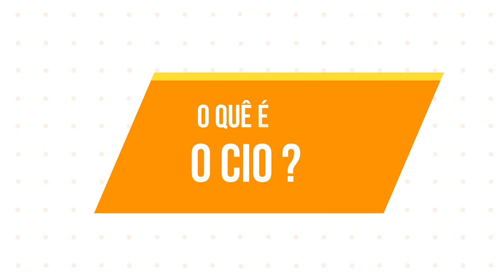O que você precisa saber sobre o CIO DE UMA CACHORRA parte 1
O que você precisa saber sobre o CIO DE UMA CACHORRA
O cio das cadelas explicado-entenda os sinais eo que fazer
O cio, também conhecido como o "ciclo reprodutivo" das cadelas, é um processo natural pelo qual elas se preparam para a reprodução. Durante o cio, as cadelas ficam mais propensas a serem montadas pelos cães e a produzir cachorros. O cio ocorre regularmente a cada seis a oito meses e pode ser dividido em três fases: proestro, estro e diestro. O proestro é a primeira fase, durante a qual os hormônios femininos começam a se elevar e o útero começa a se preparar para a possível gravidez. O estro é a segunda fase, durante a qual a cadela está mais disposta a se reproduzir e pode ser montada pelos cães. O diestro é a terceira e última fase, durante a qual os hormônios femininos começam a diminuir e o útero volta ao seu tamanho normal. É importante que os proprietários de cadelas saibam gerenciar o cio de suas animais de estimação, seja para evitar gravidezes indesejadas ou para garantir que elas recebam o cuidado adequado durante este processo.o que você precisa saber sobre o cio,você precisa saber sobre o cio de uma cachorra,O que você precisa saber sobre o CIO DE UMA CACHORRA,saber sobre o CIO DE UMA CACHORRA.